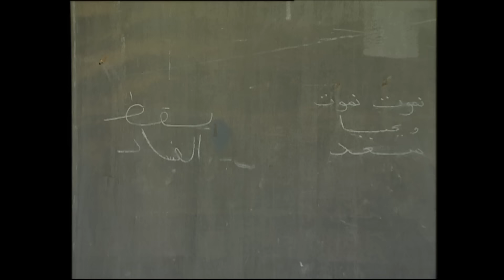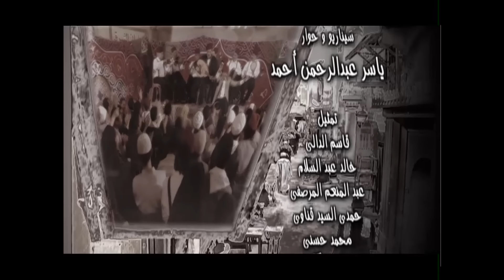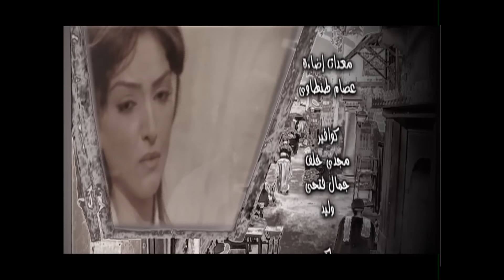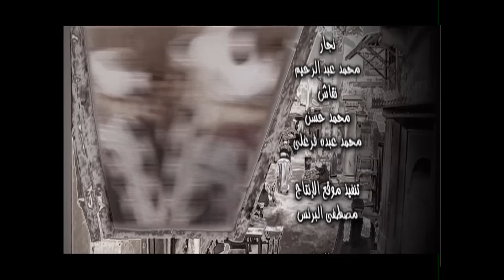مسلسل حارة الزعفران الحلقة الثانية و الثلاثون - Haret Alzafraan Series - Eps 32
مسلسل بعد الفراق الحلقة الثانية و الثلاثون - Haret Alzafraan Series - Eps 32

تدور قصة المسلسل حول الشيخ عطية يعيش في حارة الزعفراني بالغورية ويلجأ إليه الجميع لما عُرف عنه من اتصال بالقوى السفلية، إلى أن يمتنع عن استقبال الزائرين على مدار عام كامل وسط خوف الجميع من زيارته.

المسلسل بطولة
 صلاح السعدني , سماح أنور , محمود الجندي , شوقي شامخ , لقاء سويدان , محمد متولي , بهاء ثروت , أحمد فؤاد سليم , محمود البزاوي , روجينا , هشام عبدالله , فايق عزب

مسلسل حارة الزعفران  - صلاح السعدني - سماح انور - محمود الجندي - روجينا

تأليف : يسار عبدالرحمن احمد
إخراج : ايمن عيسي